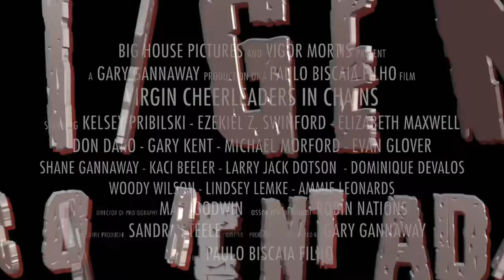Virgens Acorrentadas • Trailer legendado • Estreia 09/AGO